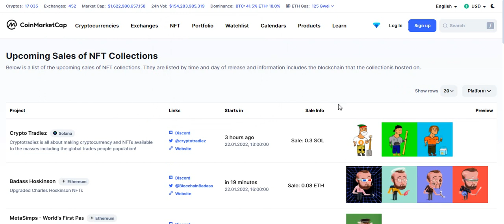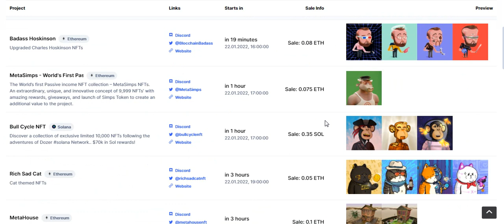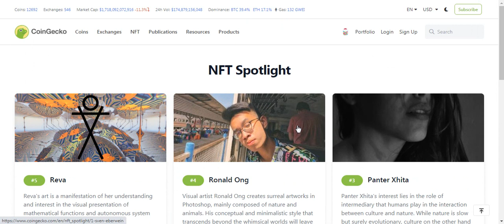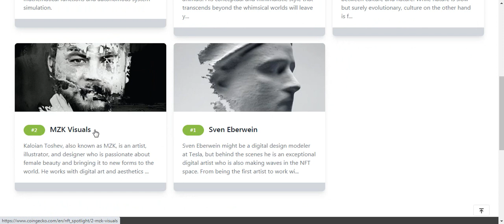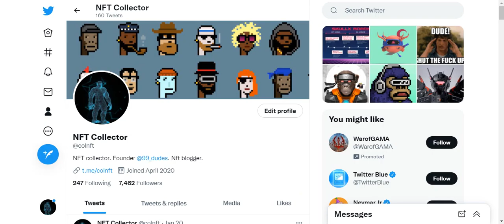Разделы NFT на Coinmarketcap и Coingecko